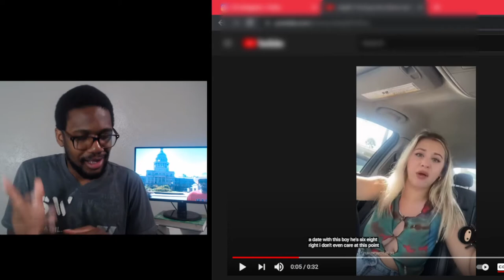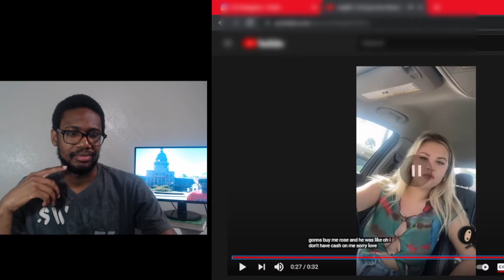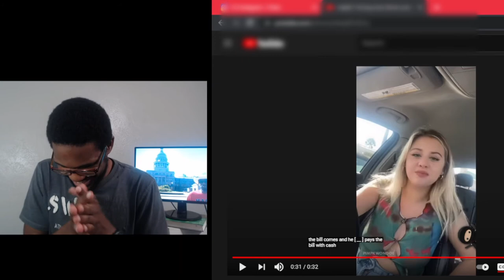UNICORN THOUGHT SHE WAS SPECIAL... Not Special Enough for the "BOY" You Went on the Date with